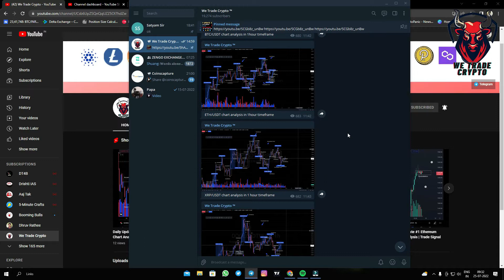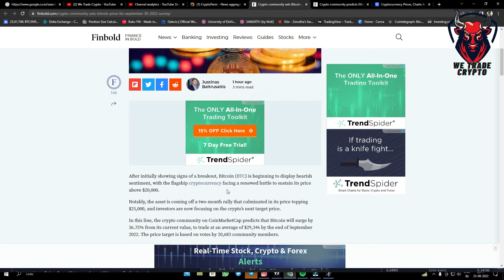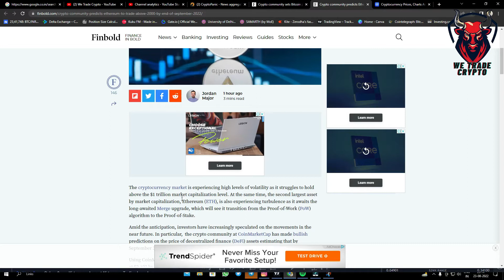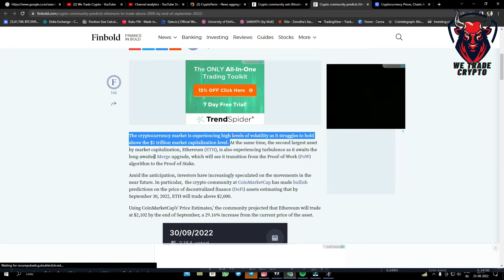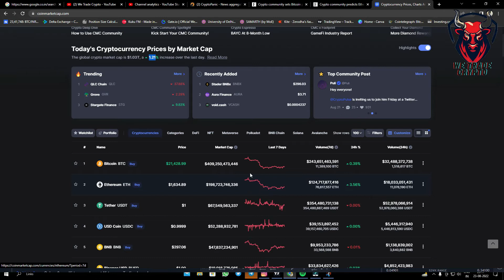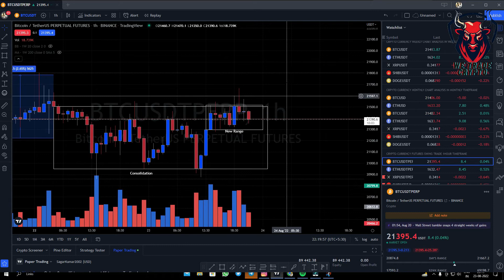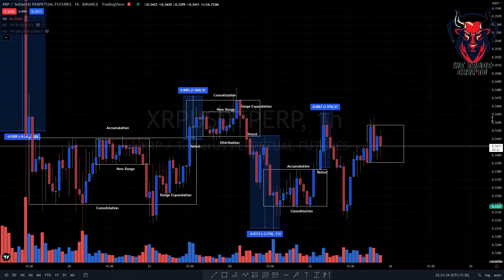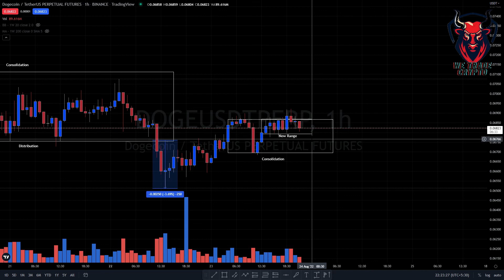Daily News #16 | Crypto community sets Bitcoin price for September 30, 2022 – Survey | TA